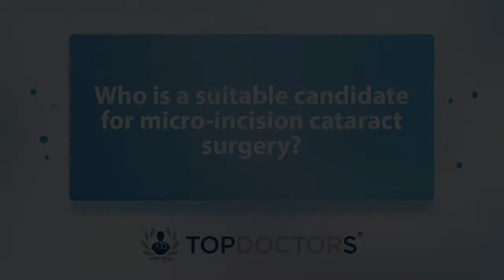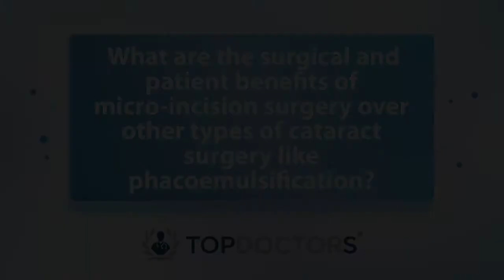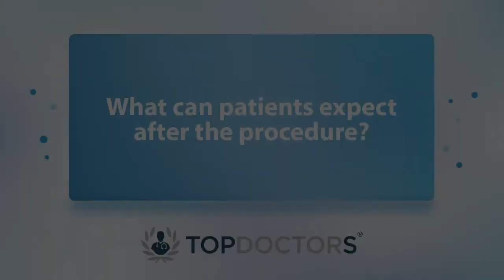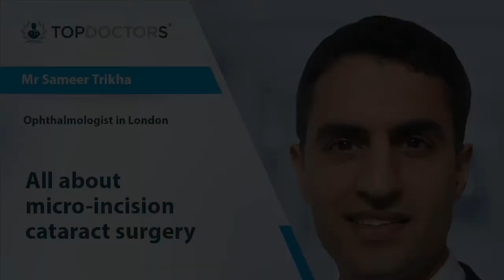All about micro-incision cataract surgery - Online interview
Have you been considering undergoing micro-incision cataract surgery, but are unsure if you are a suitable candidate for it or not? If so, this video has those all-important answers you have been looking for, as esteemed London-based consultant ophthalmologist, Mr Sameer Trikha, reveals what patient profile is the ideal one for micro-incision cataract surgery, as well as what patients can expect after the procedure.

00:00 Who is a suitable candidate for micro-incision cataract surgery?
00:41 How is micro-incision cataract surgery performed? Where are the incisions made?
01:19 Is it painful?
01:52 What are the surgical and patient benefits of micro-incision surgery over other types of cataract surgery like phacoemulsification?
02:28 What are the complications or side effects?
03:55 What can patients expect after the procedure?